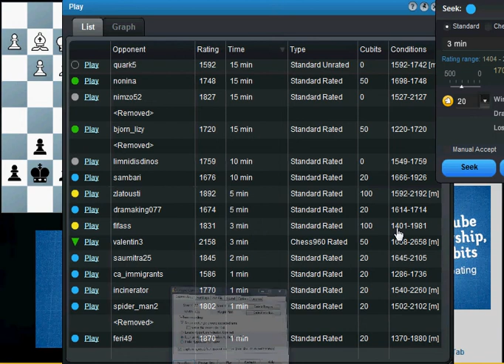Blitz Chess. 3 Min. 2011.07.24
A 3 Minute game of chess with live commentary.